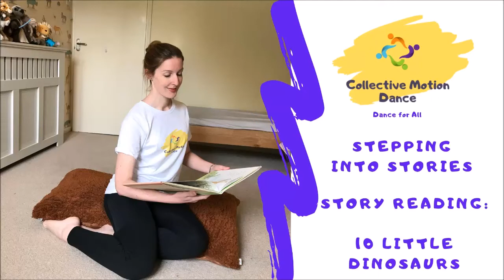10 Little Dinosaurs Story Reading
Mike Brownlow and Simon Rickety's 10 Little Dinosaurs. Published by Orchard Books.

This beautifully illustrated counting story is a great way to experiment with voice sounds with a roar...boom...sploosh!